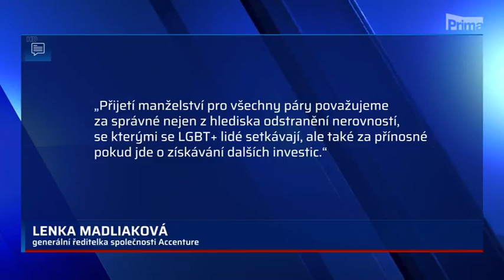CNN Prima News - manželství pro "všechny"